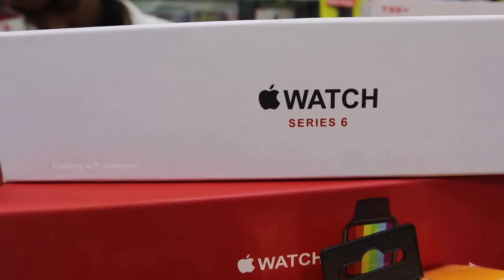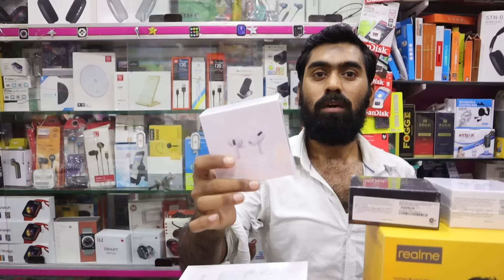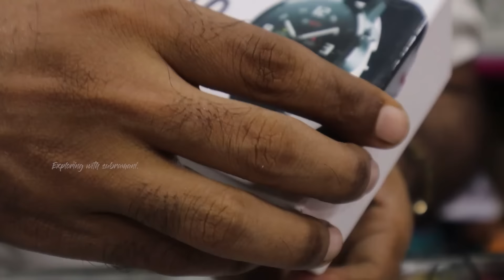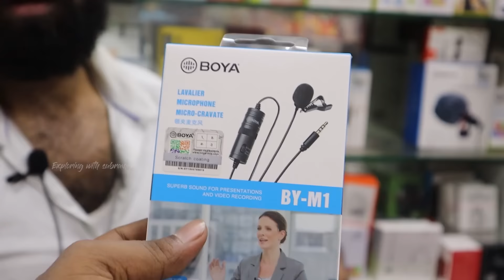Cheap&Best Smartwatch,airpodes on wholesale price|electronic shop|Accessories|Xploring💫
"sana shopping"
127, Thayapa, Seven Wells North, George Town, Chennai, Tamil Nadu 600001.

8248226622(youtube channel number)